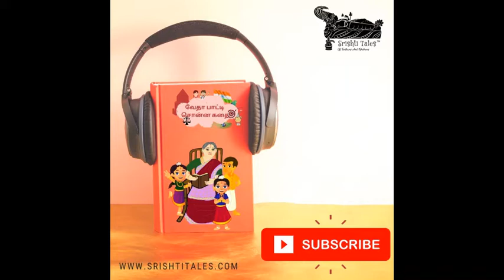பிண விருந்திட்டேனோ கண்டாகர்ணனைப் போலே - திருக்கோளூர் பெண் பிள்ளை ரகசியம்: 6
“Swami, do you know that even a spirit is capable of more steadfastness than I? Have you heard of Ghantakarna?”, said the little Pen Pillai of Thirukolur, and thus started her next story.